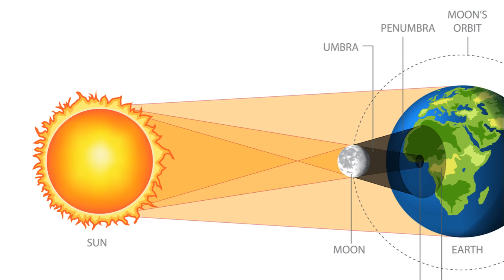The Magic of Solar Eclipses - Witness the Celestial Spectacle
Experience the awe-inspiring phenomenon of solar eclipses in "The Magic of Solar Eclipses." Discover how these celestial events occur, the different types of solar eclipses, and their significance in astronomy and culture. Learn about the science behind the alignment of the Sun, Moon, and Earth, and the breathtaking visual spectacle they create. Perfect for students, space enthusiasts, and anyone fascinated by the wonders of the sky. Join us for an illuminating journey through one of nature's most captivating events.

Try out our SWIFTUI & Vision Pro Course specific for increasing your developer skills

✅  Important Links to Follow:

🔗 Edit videos & podcasts easily with Descript.

🔗 Elevate your writing with AI. Try TextCortex now for smarter content!

🔗 Stay secure online with NordVPN. Click for top-notch privacy & safety

✅  About Smart G AI:

Welcome to Smart G AI, your go-to destination for cutting-edge tutorials and insights in technology, AI, and programming.

Dive into our diverse content, from SwiftUI tutorials to the latest on NFTs, and empower your digital journey with our expertly crafted guides and templates.